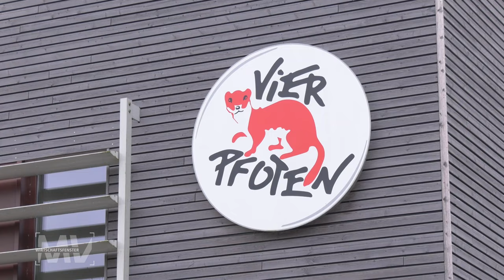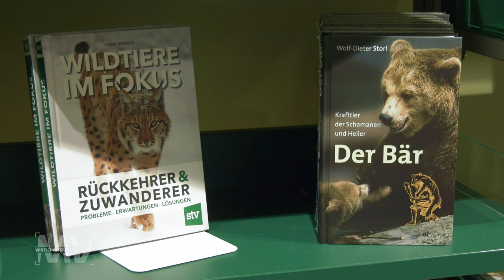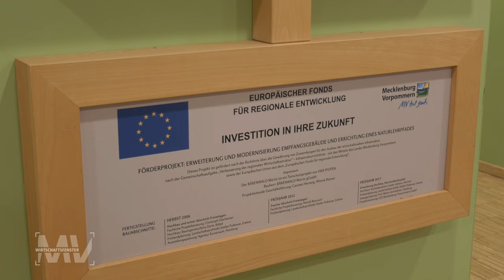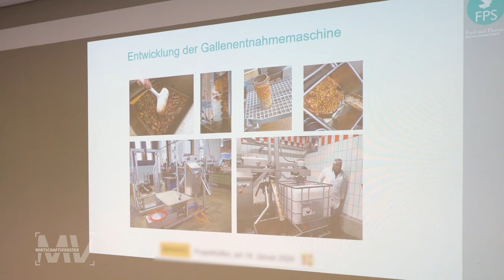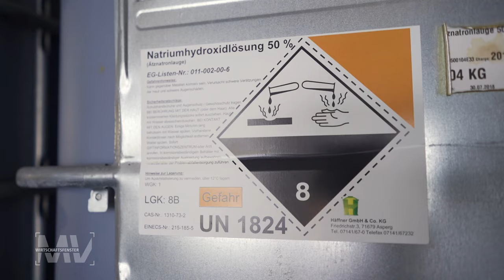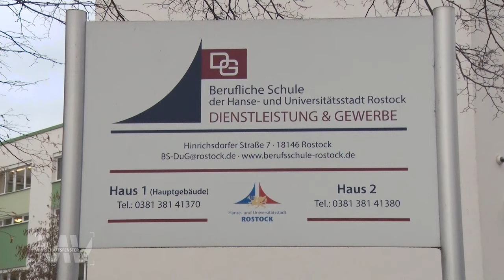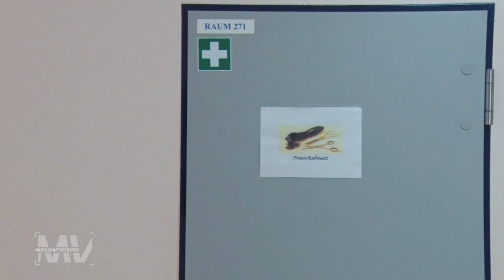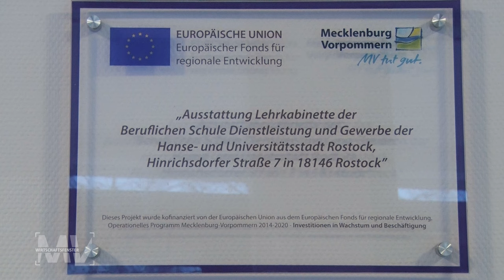Wirtschaftsfenster M-V: Bärenwald in Müritz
In unserem aktuellen Wirtschaftsfenster M-V berichten wir über Forschungen im Arzneimittelbereich, eine Rostocker Berufsschule sowie über den Bärenwald in Müritz. Das ist ein Bärenschutzzentrum. Es zählt zu den größten in Europa. 2017 wurde das der Eingangsbereich saniert - aus Fördermitteln aus dem Europäischen Fonds für regionale Entwicklung.